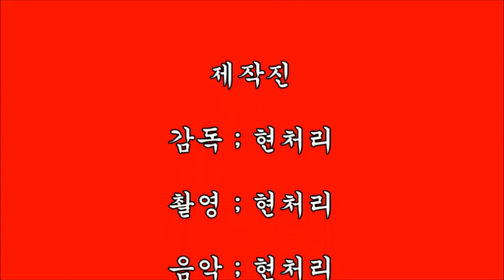가곡 ; 떠나가는 배